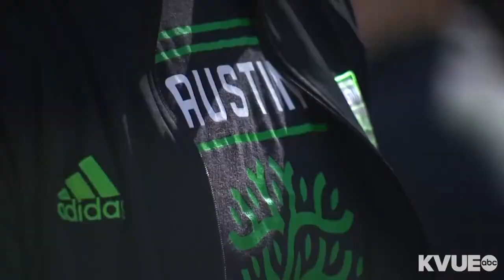McKinze Gaines takes advantage of opportunity; Driussi, Djitte arrive in Austin |🎙️VerdeVUE Pod🎙️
Austin FC forward and native Austinite McKinze Gaines joins the podcast this week! We chat with McKinze about how he got his shot to sign for his hometown MLS team, playing in the same youth club as teammate Kekuta Manneh and of course he answers our RAPID FIRE questions!

PODCAST TIME CODES:
0:20 – Where's Brittany?
0:45 – Recaps of Colorado loss / Houston win / FC Dallas loss – rollercoaster ride continues
2:00 – Austin scores in bunches again in Houst on Dynamo match
5:00 – When Austin scores, the swag/confidence is tenfold
6:30 – Josh Wolff did not start his 3 designated players in rivalry game, why?
8:00 – 3 designated players subbed on in 60th minute; Sebastian Driussi makes his debut
8:45 – McKalla Oooh La La curse?
11:00 – Jake on McKalla song
16:00 – Resting key players for safety ... load management
19:00 – To be fair, starting lineup against FC Dallas accomplished its job
21:00 – Moussa Djitte arrives in Austin; Fans waited at airport to greet him
23:30 – No. 99? Thoughts?
25:30 – McKinze Gaines joins the podcast
26:00 – McKinze Gaines, Austin FC teammate Kekuta Manneh played for same youth soccer club, Lonestar Soccer
26:45 – McKinze Gaines talks about Kekuta's coolest goal he's seen him do
27:30 – McKinze Gaines on playing for hometown team; he was born and raised in Austin
29:30 – McKinze Gaines trained with Austin FC ONLY ONE DAY before getting opportunity to suit up against Tigres
32:00 – McKinze Gaines on playing soccer overseas
34:10 – RAPID FIRE
40:00 – Austin FC vs. Real Salt Lake preview
45:30 – Brad Stuver All-Star snub
49:00 – ABC FC update